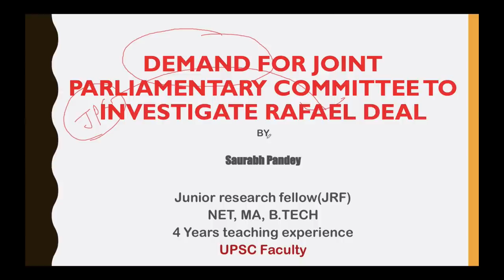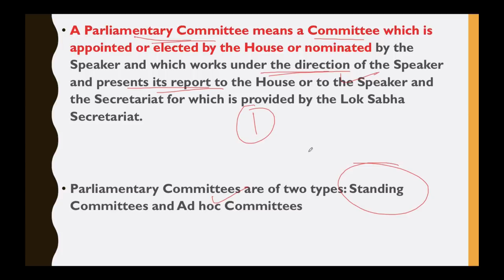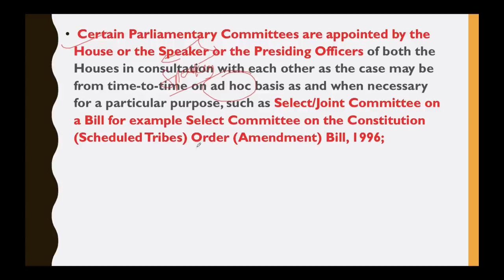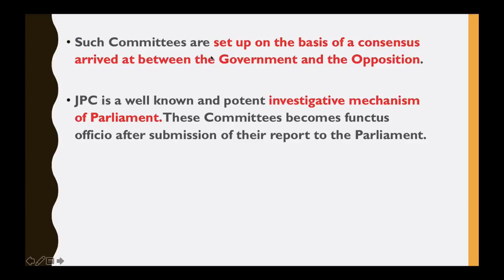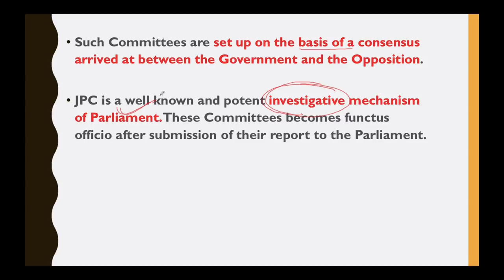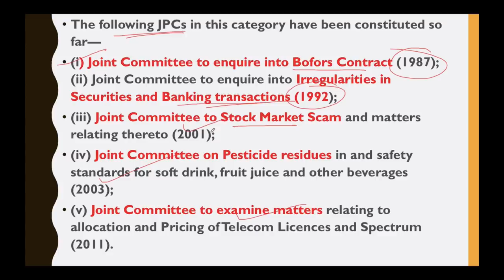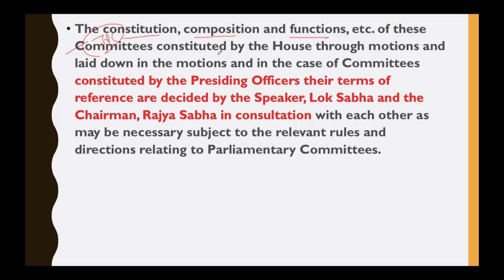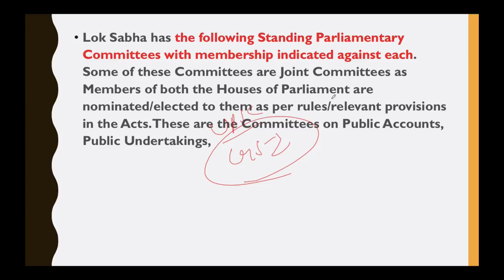Rafael Deal controversy, JPC जांच के लिए कांग्रेस की मांग What is Joint Parliamentary Committee?